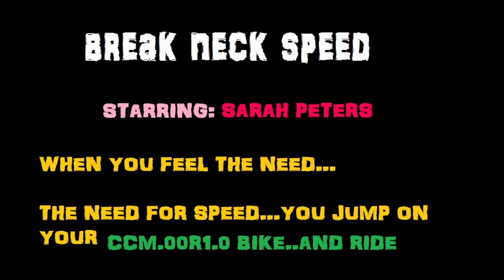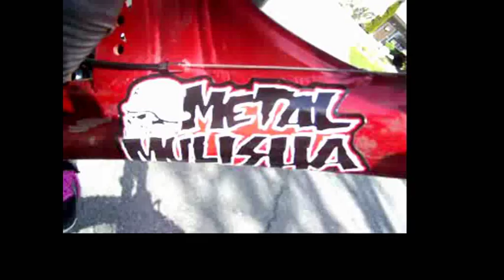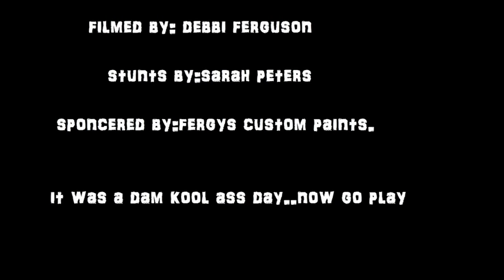I want a sportbike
when you want a sportbike so bad...you just gotta do what ya gotta do till you get one.song.."Megadeth-Tornado Of Souls"